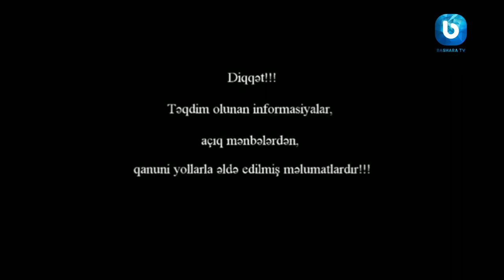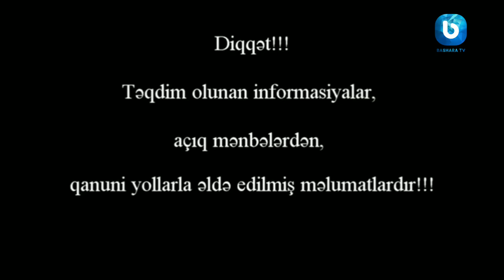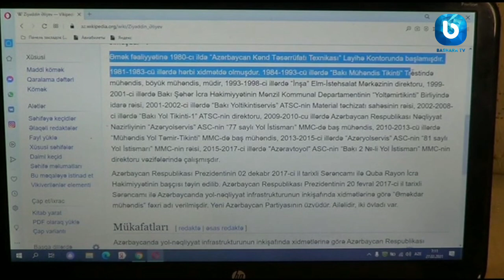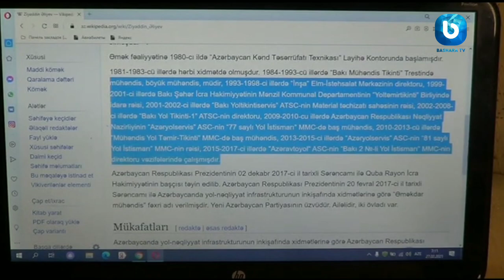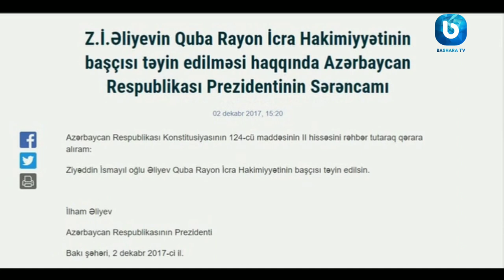Ziyəddin Əliyevin Quba macaraları - I hissə